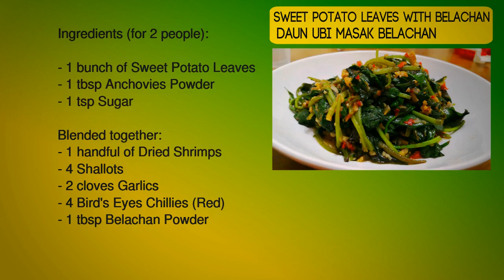Stir Fry Sweet Potatoes Leaves With Shrimp Paste (Belachan) | Daun Ubi Masak Belacan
DAPUR 2020

Resepi Daun Ubi Masak Belachan
Bahan - bahan (untuk 2 orang):

- 1 ikat Sayur Ubi Keledek
- 1 sb Serbuk Ikan Bilis
- 1 sdk Gula

Dikisar bersama:
- 1 genggam Udang Kering
- 4 biji Bawang Merah Kecil
- 2 ulas Bawang Putih
- 4 Cili Api Merah
- 1 sb Serbuk Belachan

Sweet Potato Leaves With Belachan Recipe:
Ingredients (for 2 people):

- 1 bunch of Sweet Potato Leaves
- 1 tbsp Anchovies Powder
- 1 tsp Sugar

Blended together:
- 1 handful of Dried Shrimps
- 4 Shallots
- 2 cloves Garlics
- 4 Bird's Eyes Chillies (Red)
- 1 tbsp Belachan Powder